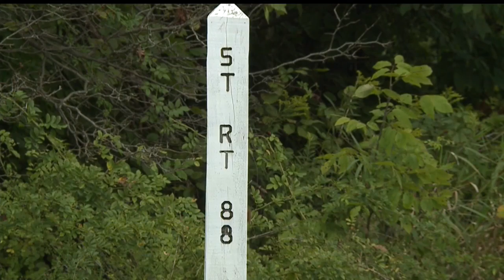Troopers say child riding bike injured after being hit by SUV